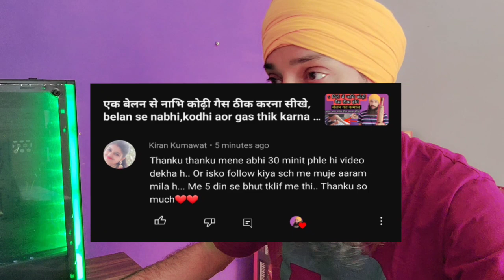Nabhi ka pakka ilaj new video | Navel Displacement Treatment